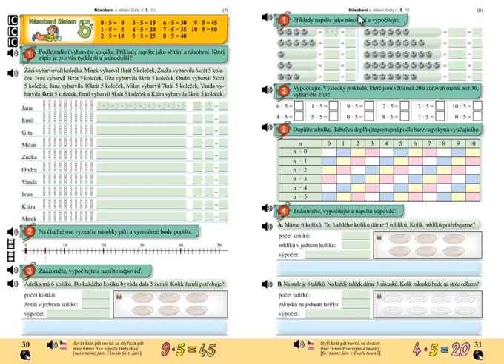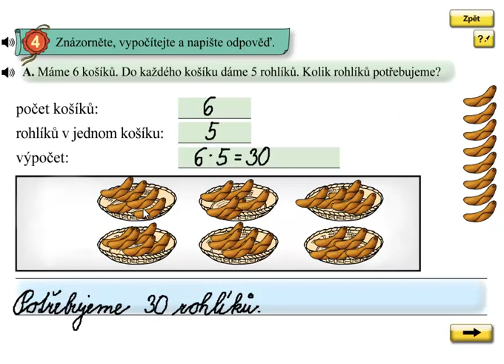Násobení 5; Matýskova matematika 6.díl, strana 31, cvičení 4A